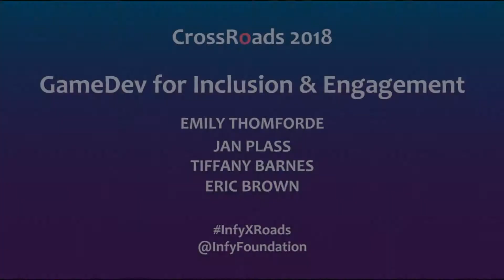GameDev for Inclusion and Engagement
Game enthusiasts are not defined by race or gender. Panelists will explore computer game development as a viable way to drive interest, inclusion, and deep learning. How might this get students excited about computer science?

Panelists:
Emily Thomforde, Maker Education & CS Coordinator, San Mateo County Office of Education
Jan Plass, Paulette Goddard Chair of Digital Media and Learning Sciences, New York University
Tiffany Barnes, Professor, North Carolina State University
Eric Brown, Director, The Alice Project

Recorded at CrossRoads 2018